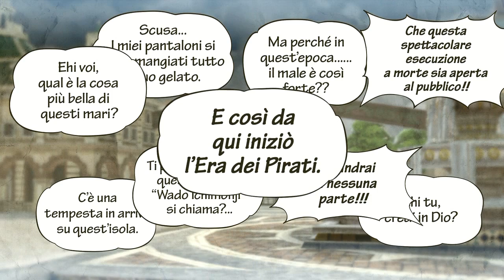One Piece Pirate Warriors 3 pt11: Buggy is back!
Dopo aver reclutato ufficialmente Nami nella ciurma i pirati di cappello di paglia partono diretti verso la Rotta Maggiore, facendo scalo a Rogue Town per rifornimenti. Tutto procede tranquillo fino alla comparsa inaspettata di Buggy ed Albida.